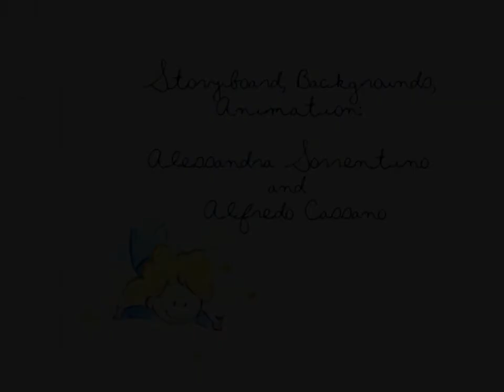If I Should Fall Behind (animated-live version) by Bruce Springsteen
An animation creation by Alessandra Sorrentino put to Bruce Springsteen's "If I Should Fall Behind"